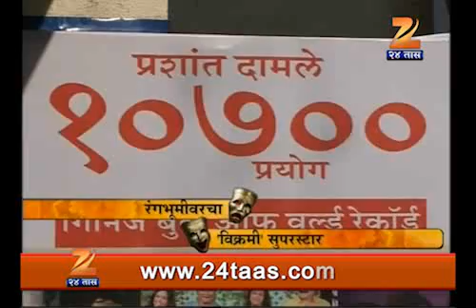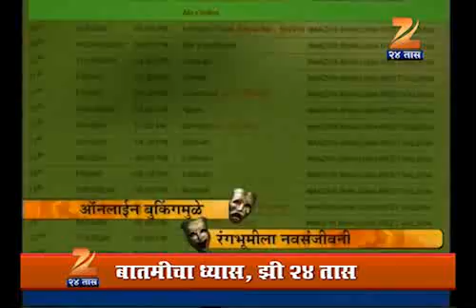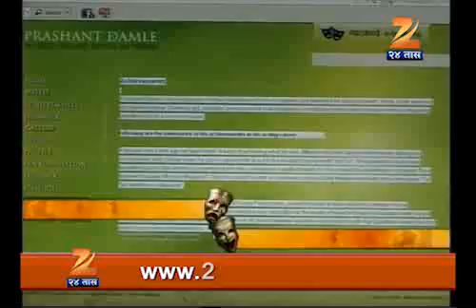PRASHANT DAMLE RANGBHUMI STAR 4 0601